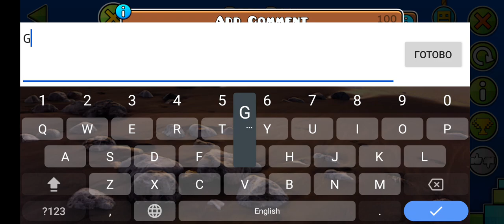See Saw by Bjh6078 (harder) Geometry dash 2.2